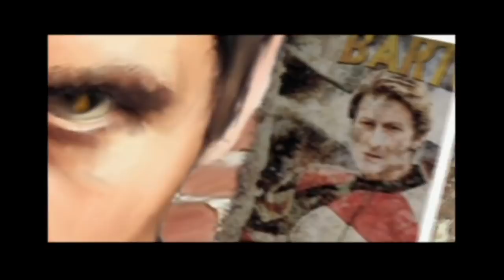Classic Replay – God of War II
Recorded in 2012, Jeff Cork, Joe Juba, Jim Riley, and Andrew Reiner return to a time before Kratos would have been fit to be a father in God of War II. After, the crew starts to play... let's call it an homage to God of War in the 2007 release of Ghost Rider.